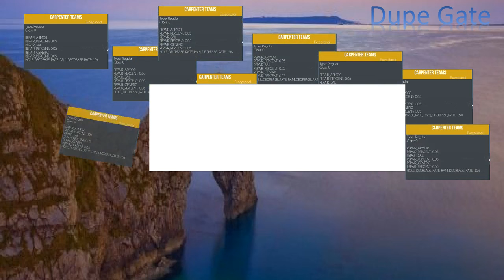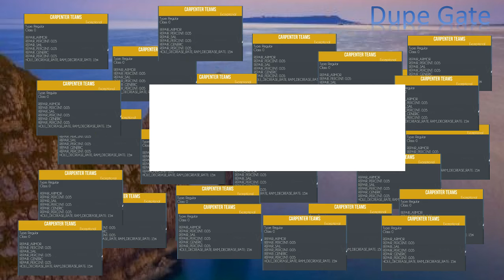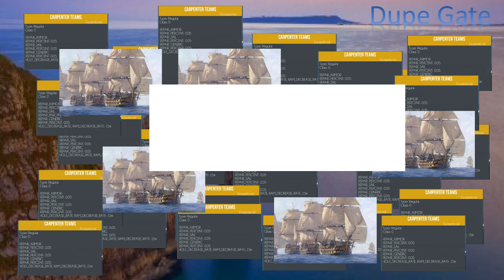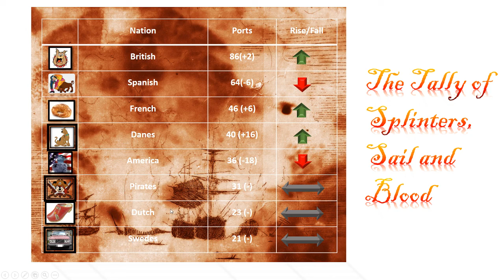Naval Action - A Letter to the King : Episode 51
The Eastern Alliance goes to town on the US, the Brits take Trinidad, Costa del Fuego is hit 3 times in 7 days, dupegate, British rifts and much much more in this weeks A Letter to the King.